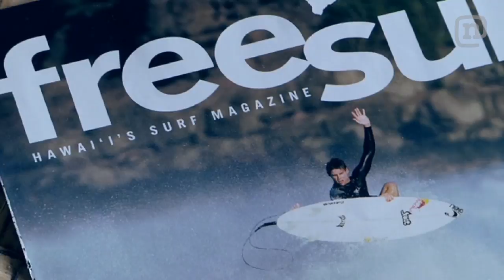Series Premiere! Ian Walsh Welcomes You To His World - Ep 1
Choose the full screen HD settings to fully experience this new series featuring Ian Walsh, a big wave surfer whose incredible talent has positioned him as one of the most recognized surfers in the world. Growing up on Maui and surfing waves like Jaws has given him experience to make a living doing what he loves. In this first episode see how hard Ian works to please his sponsors, family, and friends during his constant search for the best swells and largest waves on the planet. Ian also shares his take on the ultimate experience of throwing away the jet skis and tow-in gear to paddle into massive waves.